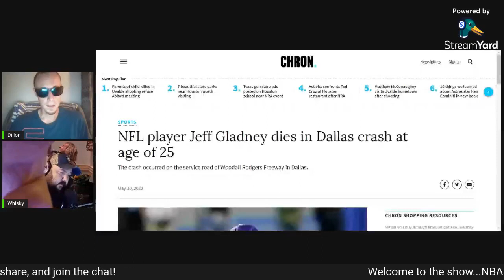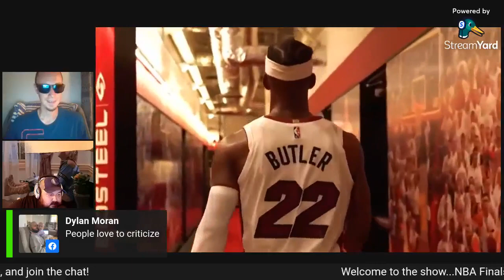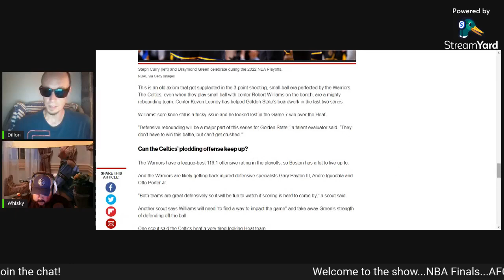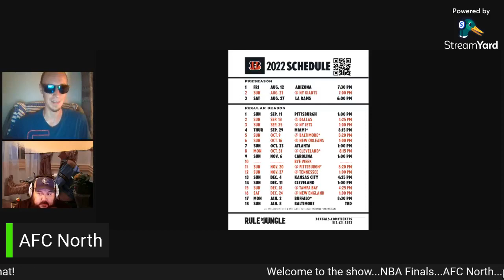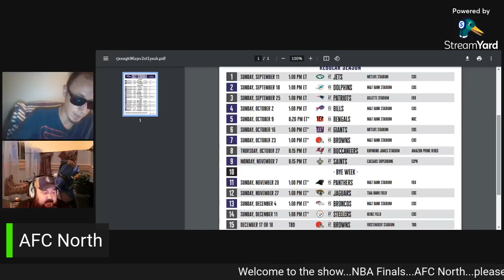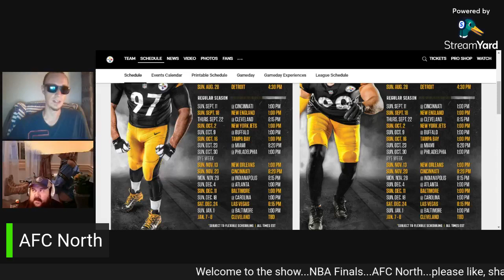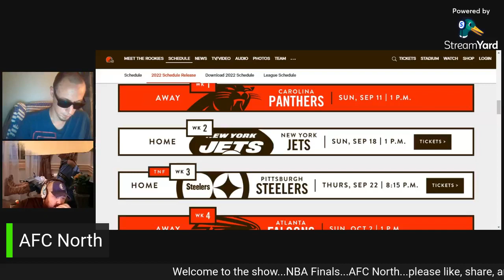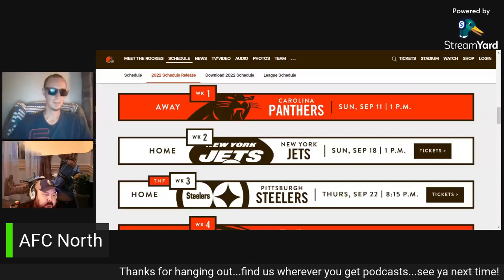Mostly Football | Episode 7: NBA Finally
We're talking NBA Finals and AFC North...Enjoy!